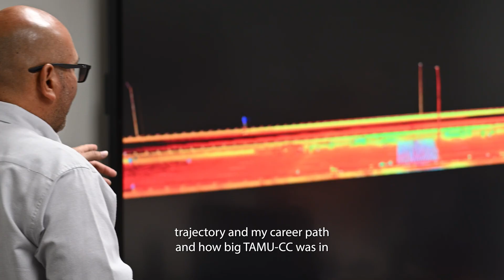Isidro X. Garza, Gratia Geomatics visits Conrad Blucher Institute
Isidro X. Garza, RPLS and President of Gratia Geomatics, visited the Conrad Blucher Institute on Mar. 1, 2024 to share his insight with students and discuss job opportunities in the surveying field and at Gratia. As an alum of TAMU-CC's Geographic Information Science (GIS) program, a distinguished member of TSPS, and a key figure in Geospatial Engineering and Land Surveying CTE development in Texas, Isidro's insight and support are invaluable in shaping our students' futures.